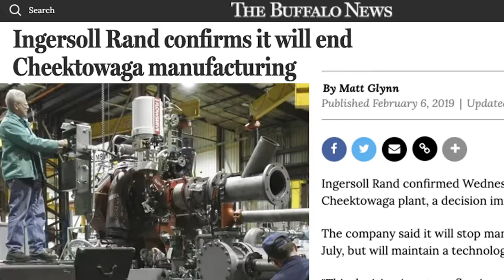Broken Promise: Ingersoll Rand in New York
President Trump said we “wouldn’t lose one more plant.” But in July 2019, Ingersoll Rand announced it was closing its Cheektowaga, NY plant and moving the work to China and other locations. Hundreds of highly-skilled IAM members working at the facility have since lost their jobs.